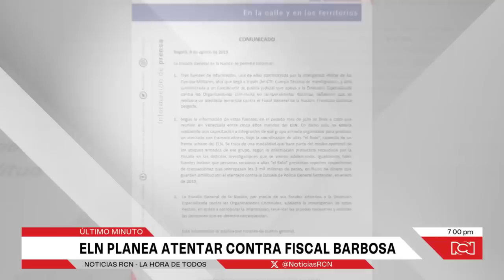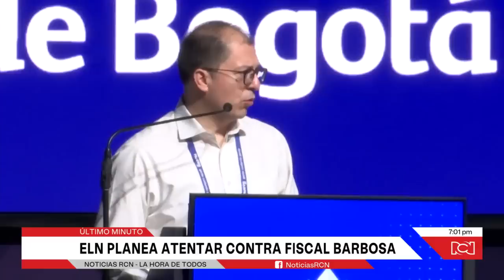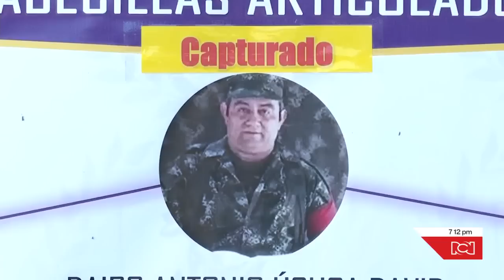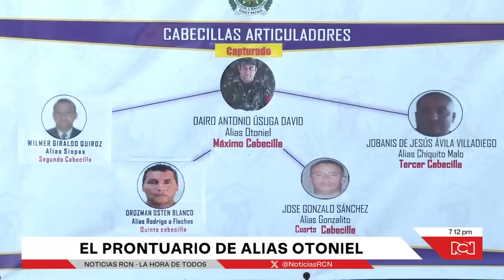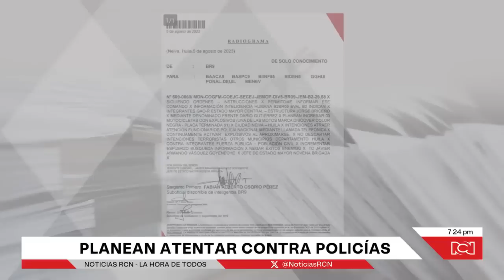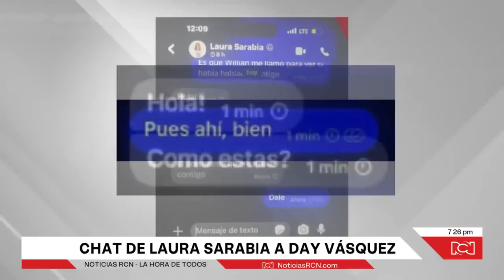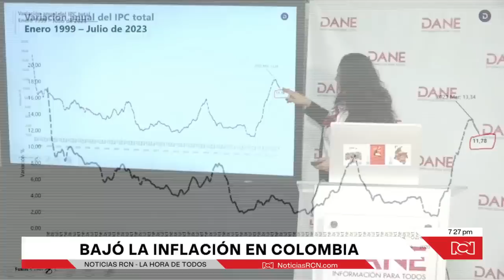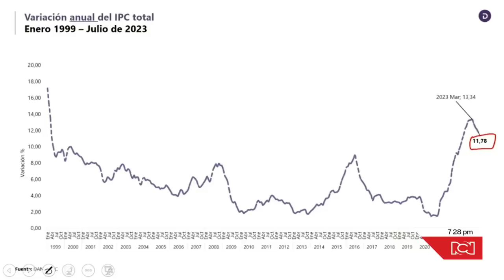Emisión Noticias RCN 7: 00 p. m. / martes 8 de agosto de 2023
NoticiasRCN | Reviva en esta emisión de Noticias RCN las noticias más destacadas de Colombia, sus regiones y el mundo.